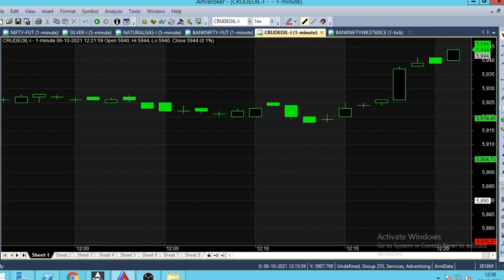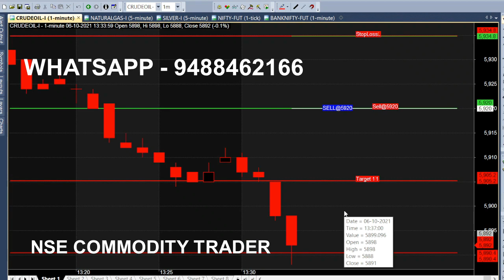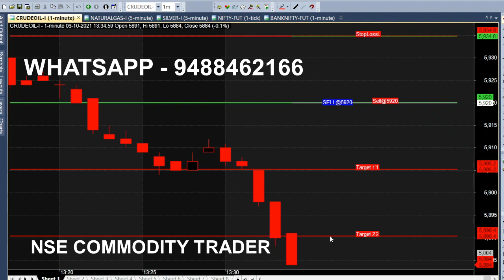Crude Oil 12 PM Trading Strategy - Scalping Technique For Quick Trading Tips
Crude Oil 12 PM Strategy based on Scalping Trading Technique for Quick Tips.

Everyday we analyse Crude Oil after 12 PM, today morning market was in buying trend but after 12 PM Trend changed to seeking side. Afternoon market ended up as down market.

⏱️⏱️TIME CODES⏱️⏱️
0:00​ - Intro
0:30 - Sell Bank Nifty at 31000
1:00 - Live market trend analysis
2:00​ - Nifty Current Position